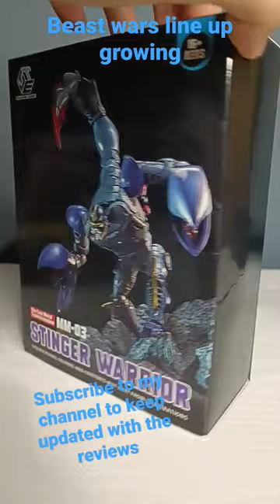Beast wars team growing